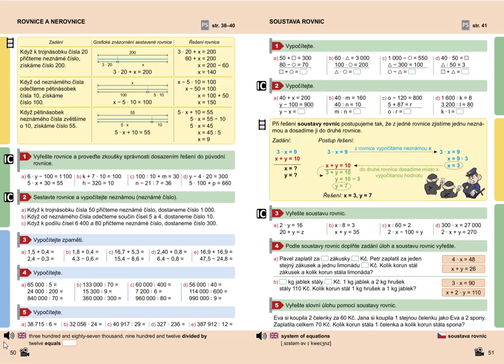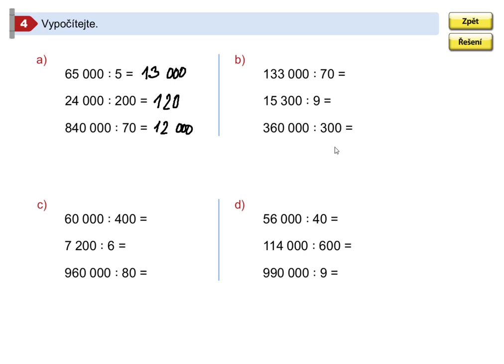Příklady k procvičení, Mat. mat. pro 5.roč., 2. díl, str. 50, cv. 4